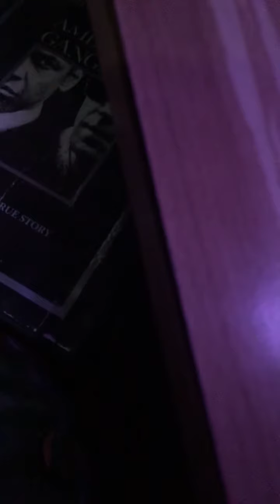Sober life. Lake Michigan is my front yard today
I live in Milwaukee very long time and I’ve lived on the lake a few times luckily but right now I’ve got my camper parked right down at South Shore Park and I’m going to eat some sushi and fried some chicken and hopefully in the morning get you guys some really killer video